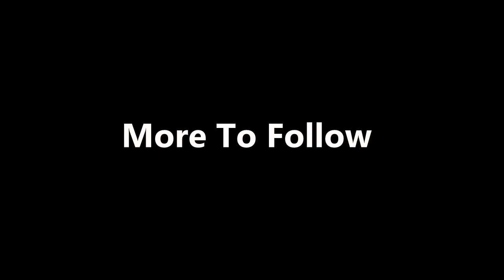ThisJester Plays: Minecraft - Kings and Dragons Part 7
Join me as I adventure through a minecraft map, Kings and Dragons. We shall explore this world made by the J-Team and do some interesting quests along the way!

Song:
Happy on a Cold and Wet Day - mattyt81